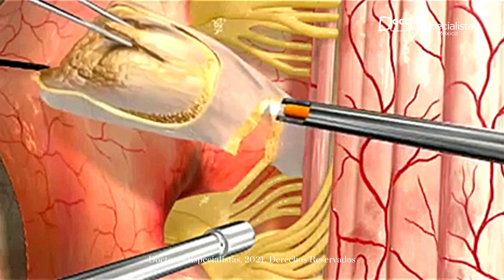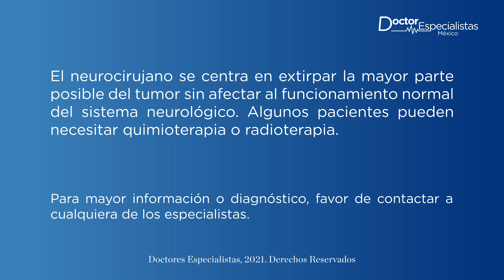Tumores cerebrales y medula espinal - Doctores Especialistas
La cirugía es la primera opción de tratamiento para la mayoría de los tumores cerebrales y de la médula espinal. Los neurocirujanos se enfocan en extraer la mayor cantidad posible del tumor sin afectar el funcionamiento normal del sistema neurológico.